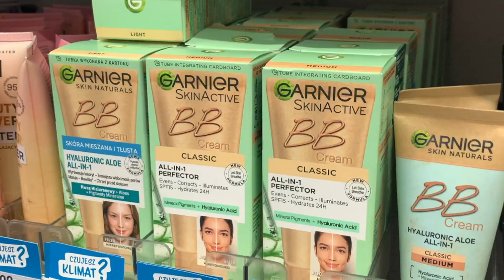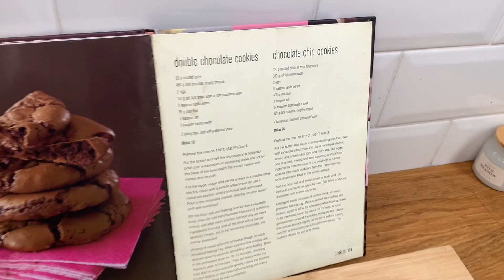VLOG : LUŹNY DZIEŃ Z NAMI, PIECZEMY CIASTECZKA ,H&M UBRANIA CIĄŻOWE! KOKTAJL Z MASŁEM MIGDAŁOWYM!